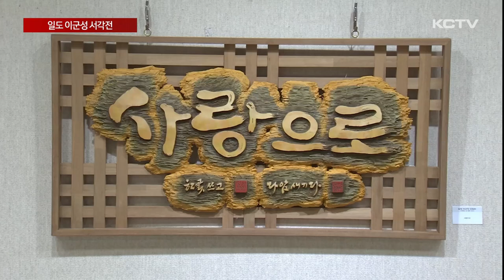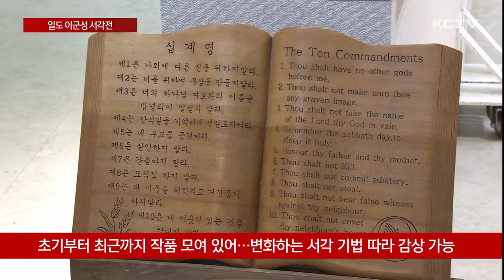일도 이군성 서각전…'묵향을 칼 끝에 담아'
제주도 어업지도선 선장으로 근무하다 서각 작가로 제2의 인생을 살고 있는 일도 이군성 작가의 고희전이 열리고 있습니다.

취미로 시작한 이후 최근까지 30여 년 동안 작가가 나무에 글자나 그림을 새긴 다양한 서각 작품들이 선보이고 있습니다.

옛날 문짝에 정성스레 새겨진 추사 김정희의 세한도.

자연 소재인 나무를 창칼로 한 땀 한 땀 깍아내 만든 서각 작품입니다.

먹으로 표현된 수묵화인 기존 세한도를 본뜬 뒤, 은은한 색을 입혀 새롭게 표현했습니다.

짙은 고동색 배경에 거침없이 뻗어있는 대나무.

사군자 가운데 하나인 대나무를 표현한 작품으로,

곧게 뻗은 줄기에서는 꺾이지 않는 절개와 강인함이 느껴집니다.

20년 동안 제주도 어업지도선 선장으로 근무하다 이제는 서각 작품의 길을 걷고 있는 일도 이군성 작가의 고희전이 열리고 있습니다.

우연히 취미로 배우기 시작한 서각은 바다에서 일하며 지쳤던 마음의 쉼터가 돼 주었습니다.

[이군성 / 서각 작가]
"20년간 제가 (삼다호) 선장을 했는데요. 그 배가 지금 어업지도선이지 않습니까? 그래서 불법 어업 단속을 주로 하는데, 그 직무상 좀 경직된 직무이지 않습니까? 아무래도 정서적으로 좀 피폐해지고 그래서 (서각을 시작하게 됐습니다)."

이번 전시에는 작가가 취미로 서각을 접한 이후 30여 년 동안 작업해 온 다양한 서각 작품 60여 점을 선보입니다.

옛날 문짝이나 농기구 등 나무 소품에 새겨진 글귀와 그림은 관람객들의 눈길을 끕니다.

특히, 처음 창칼을 잡은 초기 작품부터 최근까지의 작품이 한 곳에 모여 있어 시간이 지날수록 점차 능숙해지는 서각 기법을 따라 감상하는 것도
색다른 묘미입니다.

[이군성 / 서각 작가]
"(정식으로) 타법을 배우면서 했던 거를 순서대로 쭉 나열을 했습니다. 그래서 처음 접하는 사람들이 오셔서 보더라도 '아 이거는 각이 여기서부터 이렇게 변하는구나' 그런 차이를 쭉 볼 수도 있고."

바다에서 배를 몰던 선장에서 예술인으로 변신해 제2의 삶을 살고 있는 일도 이군성 작가의 전시는 오는 21일까지 이어집니다.

(영상취재 : 김승철, 박병준)